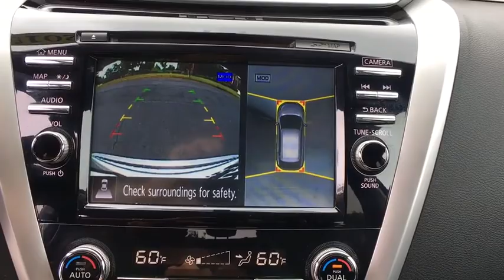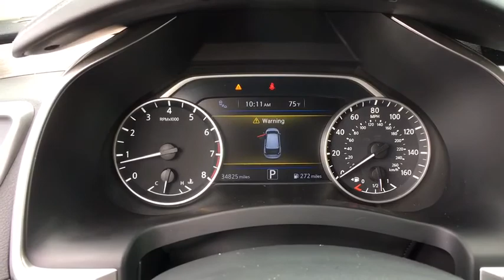2015 Nissan Murano Ashburn, Manassas, Chantilly, Vienna, Springfield, VA A81586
Used 2015 Nissan Murano available at Browns Dulles Nissan in Ashburn, Virginia. Servicing the Manassas, Chantilly, Vienna, Springfield, VA area.

Contact Brown's Sterling Nissan today for information on dozens of vehicles like this 2015 Nissan Murano Platinum. This 2015 Nissan Murano comes with a CARFAX Buyback Guarantee, which means you can buy with certainty. With this exceptional SUV, you'll get 'sport,' 'utility,' and comfort. Put performance, safety, beauty, sophistication and all the right amenities into a car, and here it is! Now you can own luxury without the luxury price tag! Enjoy the comfort and safety of this AWD Nissan Murano Platinum equipped with many standard features found on other vehicles as optional equipment. It's not often you find just the vehicle you are looking for AND with low mileage. This is your chance to take home a gently used and barely driven Nissan Murano. More information about the 2015 Nissan Murano: In a crowded crossover segment, the redesigned Nissan Murano stands out. It punches above its weight by offering standard V6 power, a premium interior, athletic handling, and unmistakable exterior styling that make it the freshest choice available. With a base price under $30,000, there's little reason not to consider it. Interesting features of this model are Unmistakable styling, powerful V6, optional tech features, and spacious interior Taxes, tags, processing fee of $899 and dealer installed accessories additional.